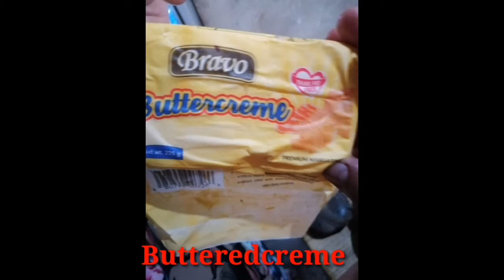Own Recipe of Cooking "CHICKEN A LA KING"/rhei vlugz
Own Recipe of "CHIcken a la King"